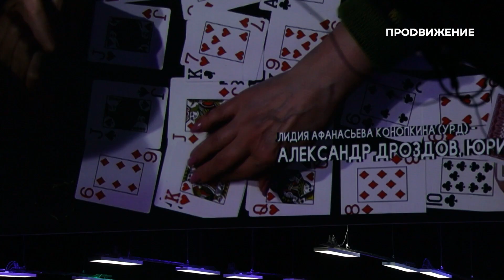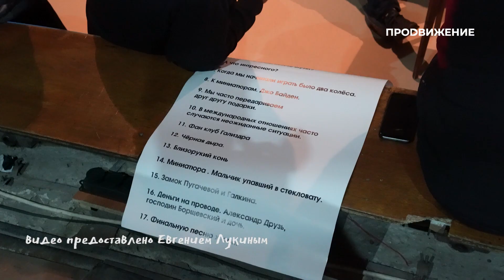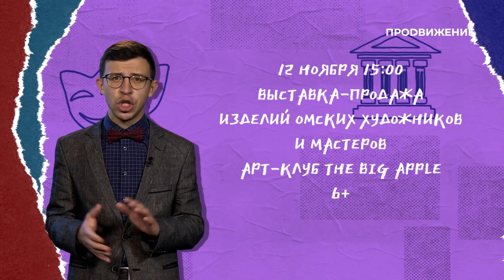Омск: исторический, театральный и музыкальный | Свободное время 179 (2022)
Как омские реконструкторы отпраздновали День народного единства, чем «Золотая маска» порадовала омичей и какую музыку подарил городу маэстро Михаил Голиков – об этом и многом другом узнаете в свежем выпуске программы «Свободное время»!

00:37 – Историко-образовательный фестиваль «Подвиг 1612» в Омской крепости
04:15 – Премьера спектакля «Отцы и дети» в «Пятом театре»
08:13 – «Гимн любви» в Концертном зале Омской филармонии под руководством Михаила Голикова
13:02 – «Золотая маска» в Омске
15:31 – Фестиваль омских команд КВН «Кубок поколений»
18:18 – Премьера спектакля «Тимур и его команда» в Лицейском театре
20:10 – Концерт вокального эстрадного коллектива арт-школы Кристины Шериной «Дом, в котором мы живём»
22:37 – Афиша

Программа «Свободное время» проведёт вас по самым интересным культурным местам Омска. Мы расскажем, как омичи могут провести свободное от работы время, какие персоны и события заслуживают внимания на этой неделе и куда сходить в ближайшие выходные.